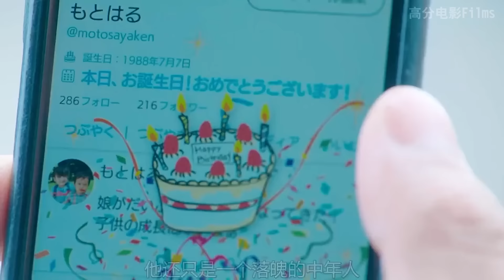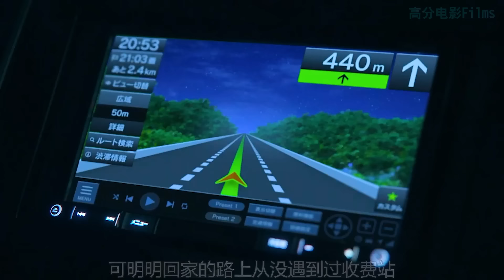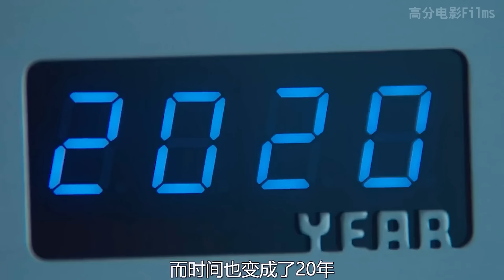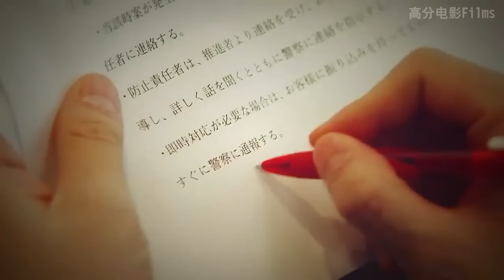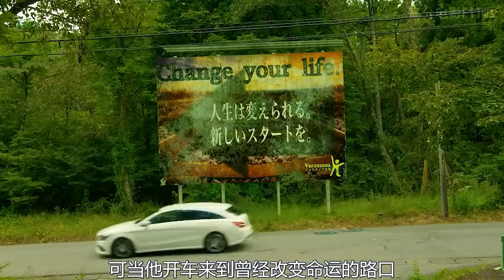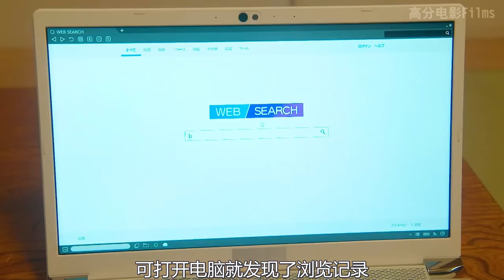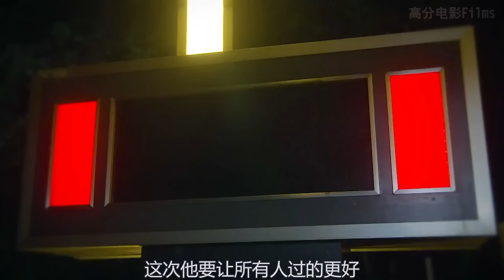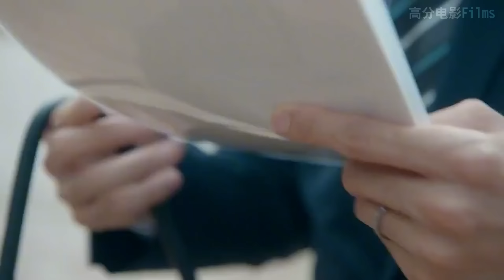男人婚後厭倦了妻子，連續三次穿越過去，想要改變結婚的歷史！所以，婚姻究竟給雙方帶來了什麼呢？一口氣看完奇幻治癒日劇《認識的妻子》。认识的妻子